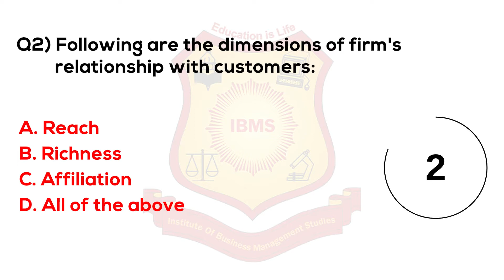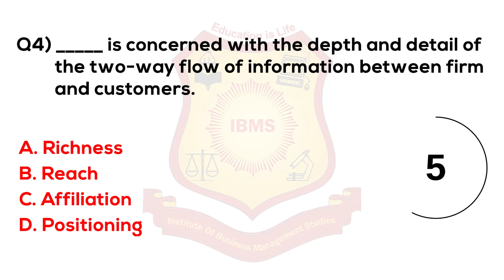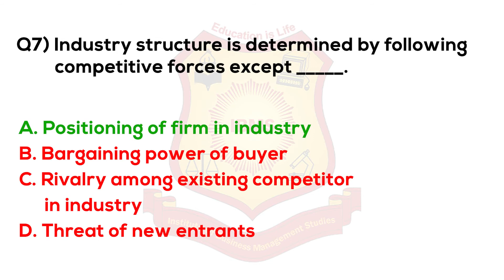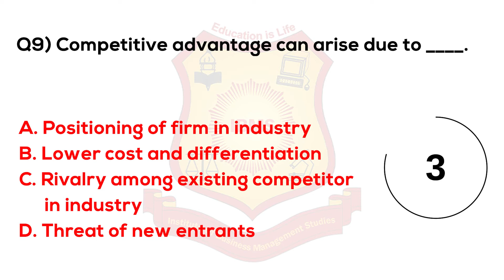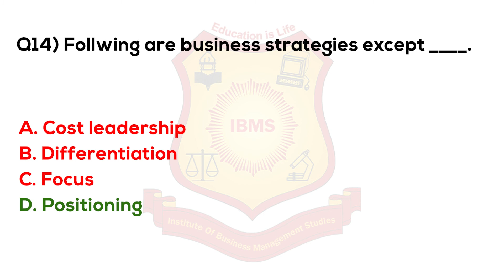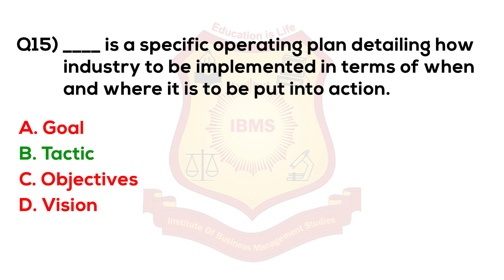MCQ on Strategic Management IBMS Series 101